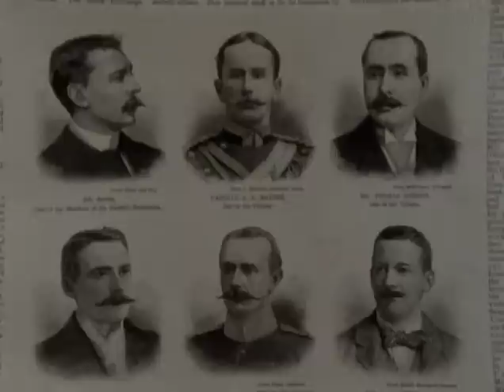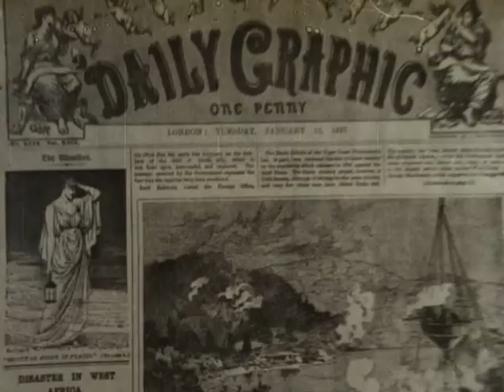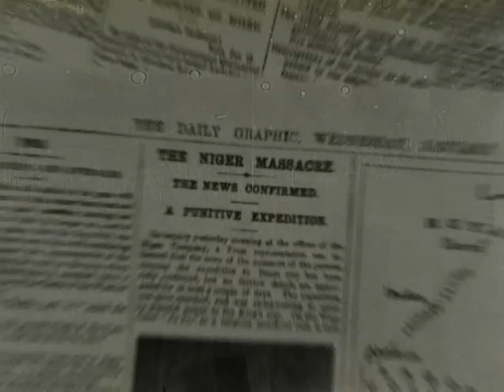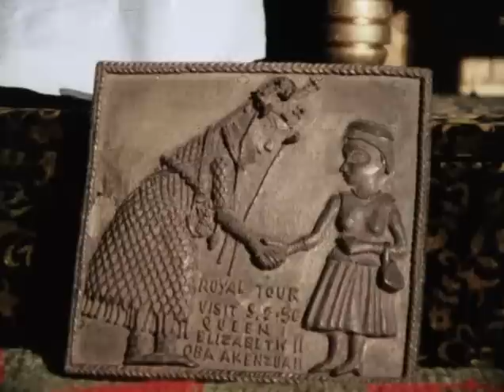ETNOGRAFÍA. The Tribal Eye. Kingdom of Bronze. Cap. 4/7.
El antiguo Reino de Dahoney. Oeste de África.
The Tribal Eye. Capítulo 4: Kingdom of Bronze.

En este cuarto capítulo David Attenborough trata los artefactos de bronce del Reino de Benín.